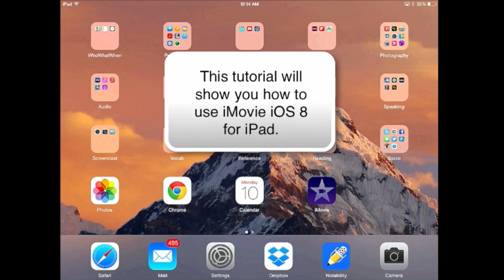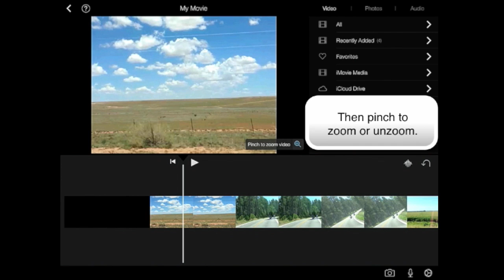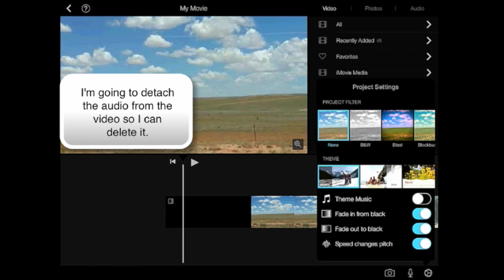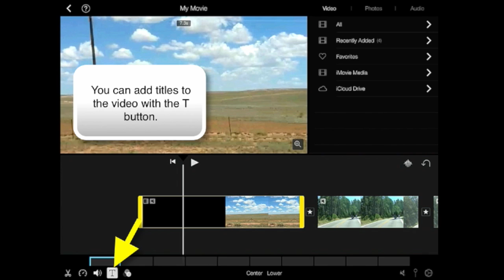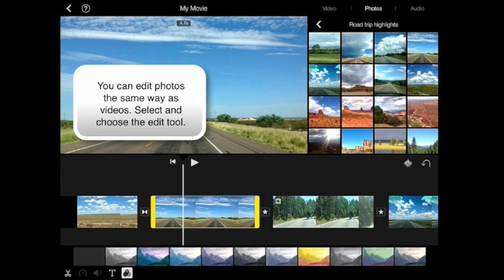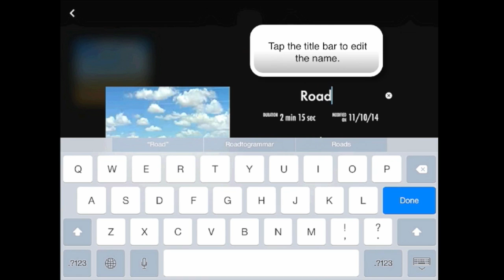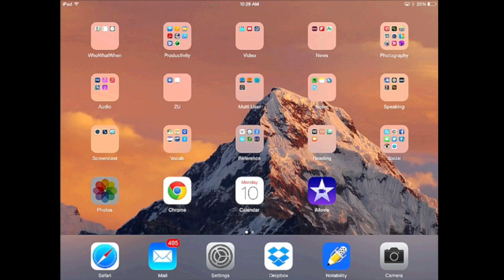iMovie iOS 8 Tutorial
This video will show you how to create a movie using iMovie iOS 8 on your iPad.